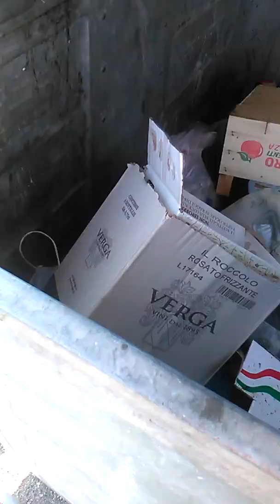SPAZZATOUR PROVINCIA DI PAVIA, COMUNE DI CASEI GEROLA!